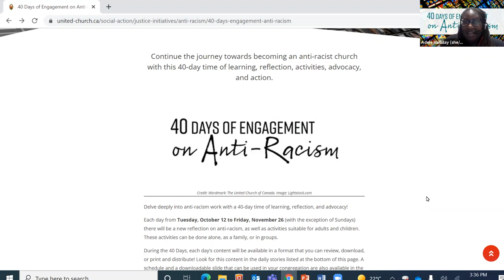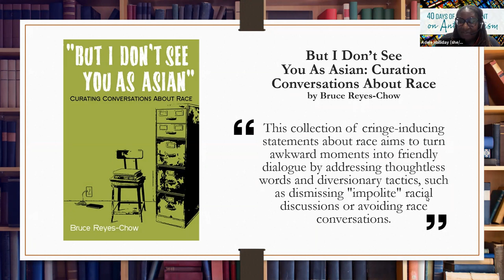40 Days: "Youth Involvement in Anti-Racism" with Hannah Kim-Cragg and Thea Sheridan-Jonah.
Hannah Kim-Cragg and Thea Sheridan-Jonah share on deepening youth involvement in anti-racism work for 40 Days of Engagement on Anti-Racism.